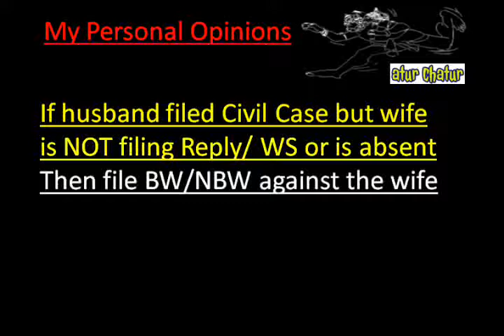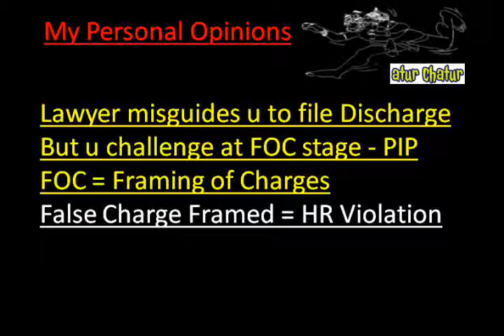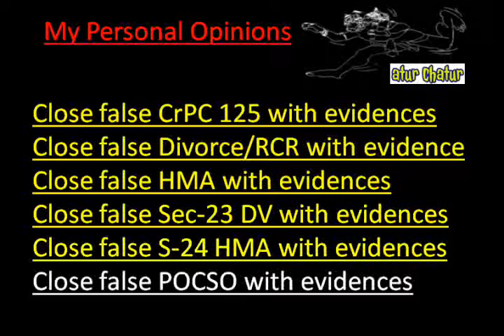Busan Top Lawyer NRI Legal Services Best Advocates Non Resident Indian Law Firm India